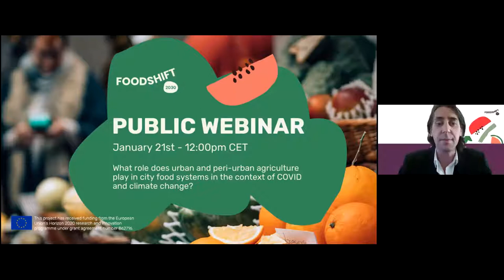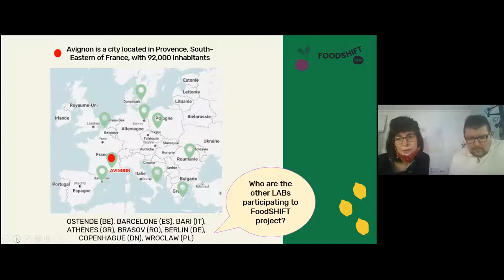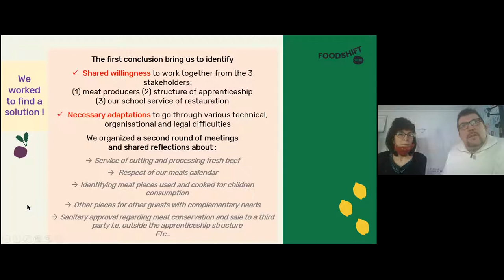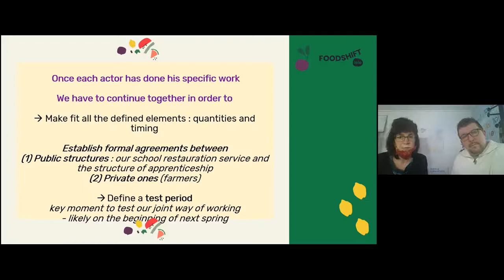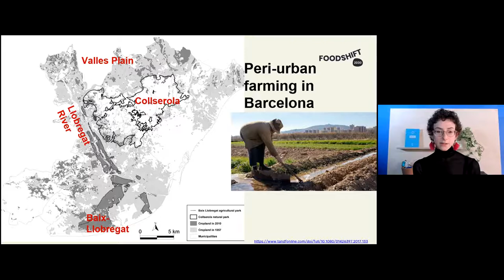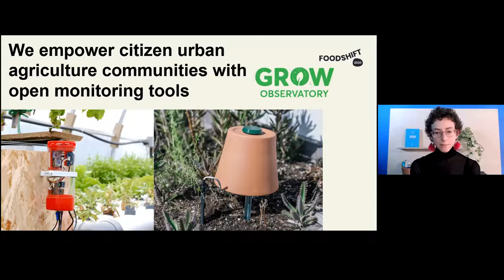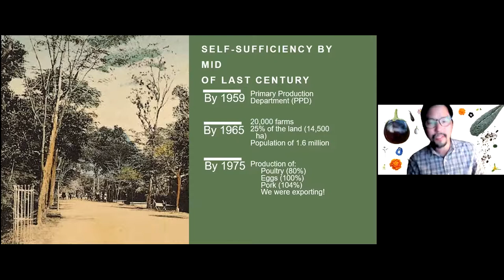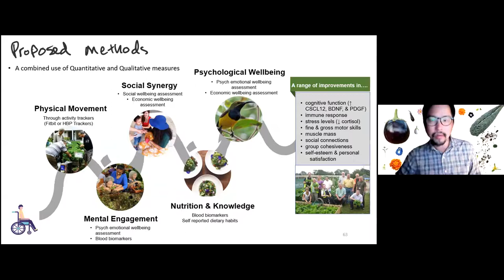WEBINAIRE (Français): Agriculture urbaine et périurbaine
Quel rôle joue l'agriculture urbaine et périurbaine dans les systèmes alimentaires des villes dans le contexte du COVID et du changement climatique?

La majorité de la population mondiale vit dans les villes, atteignant 65% en 2050. Fournir un accès facile à des aliments frais et sains, rassembler les communautés et éduquer les populations urbaines sur le système alimentaire figurent parmi les moteurs de l'agriculture urbaine et périurbaine dans de nombreuses villes. à travers le monde. Ce webinaire explorera comment cela s'est développé dans le cadre d'approches stratégiques du système alimentaire à l'échelle de la ville et demandera si cette activité est plus ou moins importante et pratique dans le contexte des crises actuelles, y compris le COVID et le changement

Haut-parleurs:

Christian Bugge Henriksen, Coordinateur du projet FoodSHIFT2030, Université de Copenhague
Elsa Chiffard-Carricaburu, Ville d'Avignon, FoodSHIFT Lab Avignon
FabLab, IAAC, FoodSHIFT Lab Barcelone
Bjorn Low, directeur exécutif chez Edible Garden City, Singapour
Ben Reynolds, directeur général adjoint de Sustain: l'alliance pour une meilleure alimentation et une meilleure agriculture (président)

Cet événement a été présenté en ligne via Zoom le 21 janvier 2021.
Suivez le projet sur: Cet événement a été présenté en ligne via Zoom 21 janvier 2021.